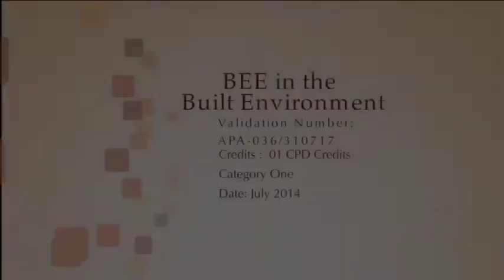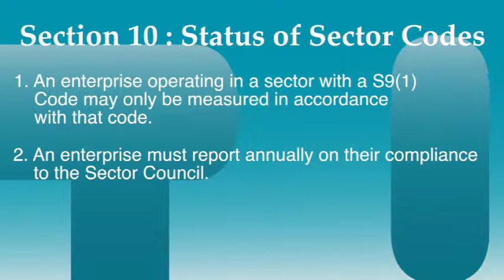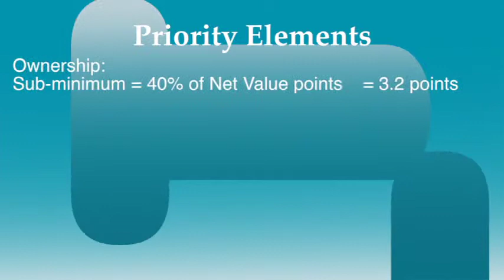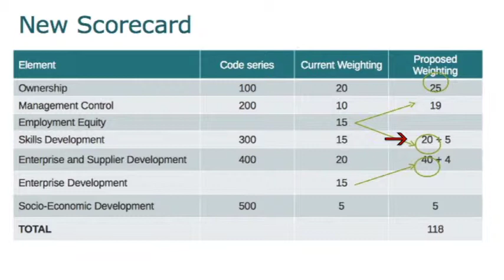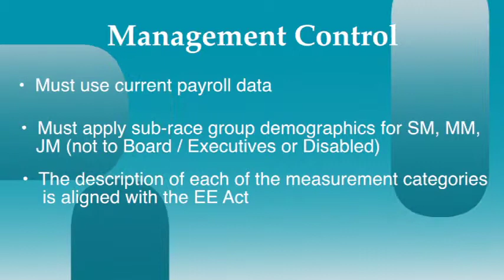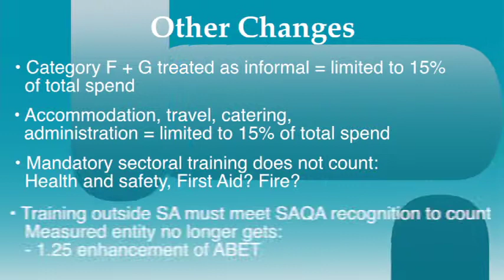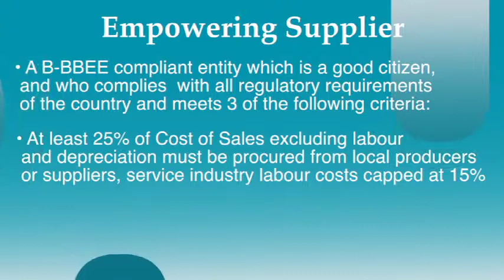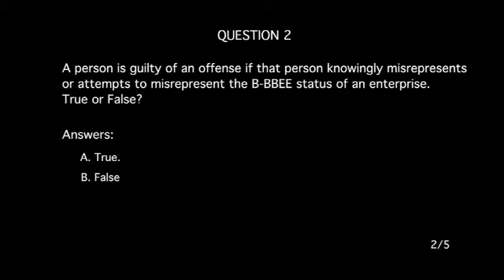140640 BEE in the Built Environment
This programme is validated for CPD credits, as per ECSA's policy. (0.1 credits in Category 1)